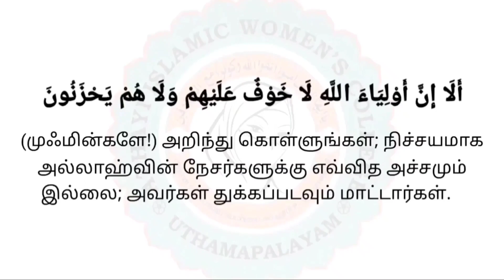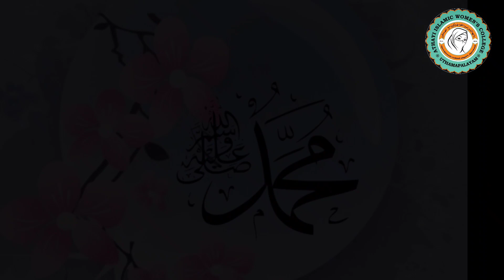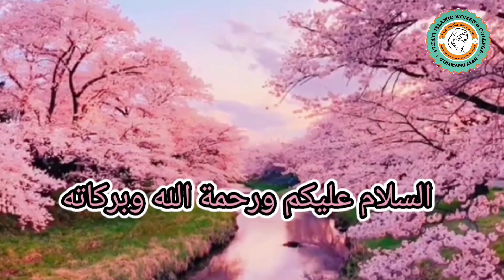வலிமார்களின் வாழ்வுதனிலே - 23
துறவறம் பூண்ட ஆன்மீக பேரரசர் இப்ராஹிம் பின் அத்ஹம் (ரஹ்) THE BIOGRAPHY OF IBRAHIM IBNU ADHAM RAH. ابراهيم بن ادهم